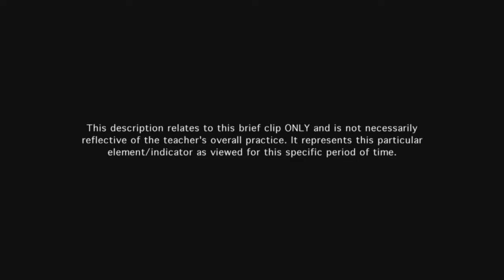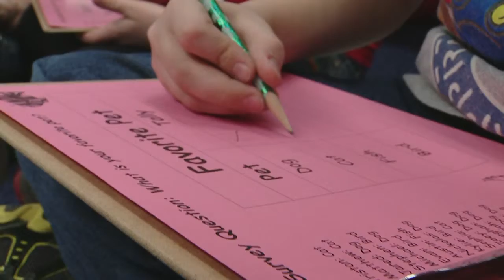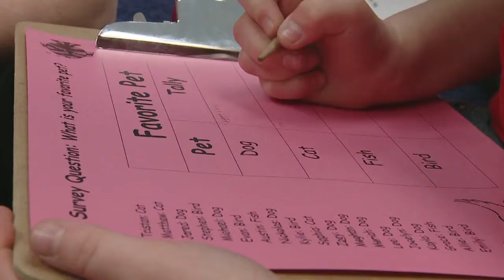Teacher engages students in learning - Example 19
Teacher's instructional practices engage students at an appropriately high level of cognitive challenge. Students interact with their peers to chart results.